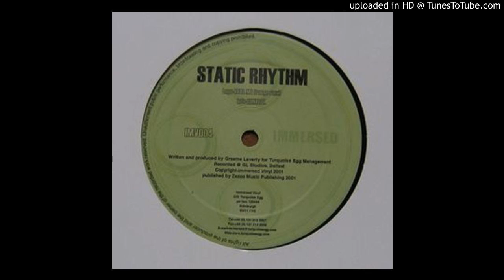Static Rhythm - Control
Label: Immersed Vinyl ‎– IMV 004
Format: Vinyl, 12"
Country: UK
Released: 2001
Genre: Electronic
Style: Progressive House